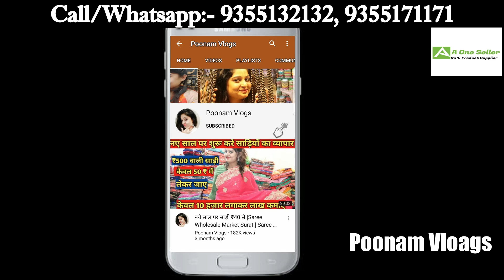दिवाली Lights ₹10 में |Diwali Lights Wholesale Market Delhi |Festival Diwali Decoration Lights Delhi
Diwali Lights & Decoration Gift items | Decoration Lights Market | Diwali Lights Wholesale Market |

A one Seller
Unique product in bulk range with budget cost.
Most welcome new seller, Retailer, and Wholesaler.

A One seller
Office -unit 202 2Nd floor 1/56 B Lalita park main vikas marg near Lalita park Gurudwara Laxmi Nagar Delhi 110092

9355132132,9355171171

Search related to this video--